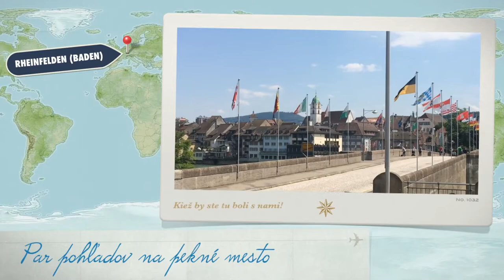Rheinfelden , Switzerland & Germany 🇨🇭🇩🇪